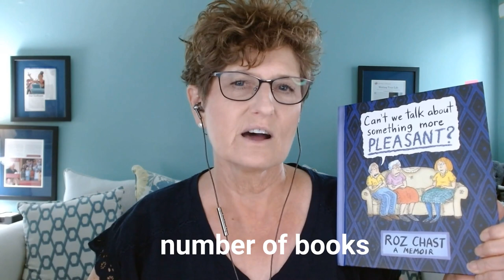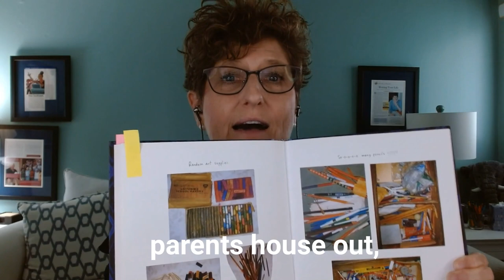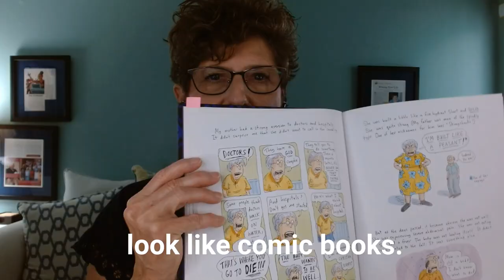LW Vlog #49 Can't we talk Chast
Memoirs come in all shapes and sizes, and I believe there are as many ways to write memoir as there are people to write them.

Today, we look at a less common approach to writing life stories–the graphic memoir. It might look like a comic book, but it’s definitely not.

Roz Chast’s graphic memoir, Can’t We Talk About Something More Pleasant, deals with the difficulties surrounding aging parents and their resistance to help.